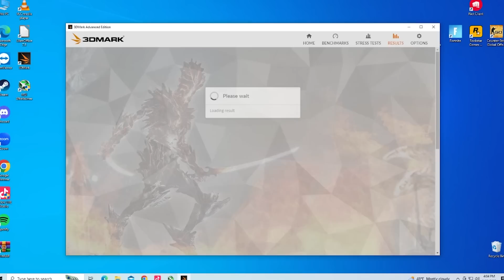Nvidia technologija mirė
Trumpai pakalbėsiu apie SLI technologija, kuri buvo numarinta su RTX 30 serija.

Patinka turinys ir nori matyti jo dar daugiau ? Prenumeruok!

Mus galite rasti:
Arnoldas Žentelis
FB Žentelis Arnoldas

Edit:
Haroldas Kinderis